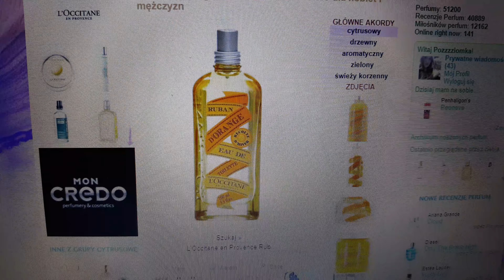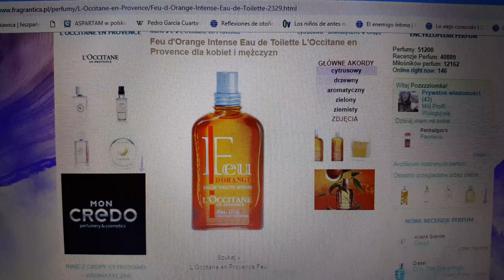L'occitane odcinek 2 Nieodżalowane ich unikaty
Wspominam o:
Mimosa de l'Esterel
Acacia d'Or
Ruban Orange
Feu d'Orange
Recolte Bleue

Fragmenty wizualne ze strony fragrantica